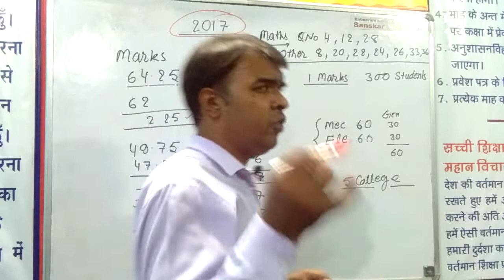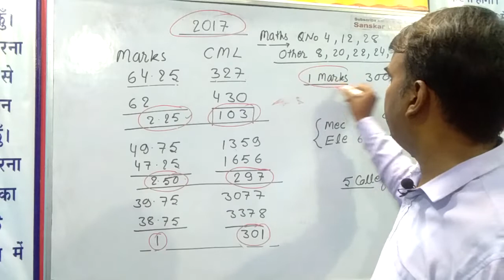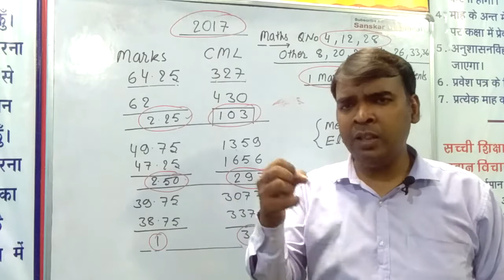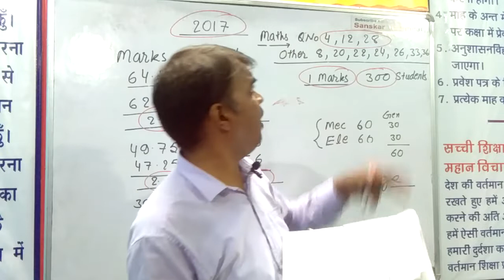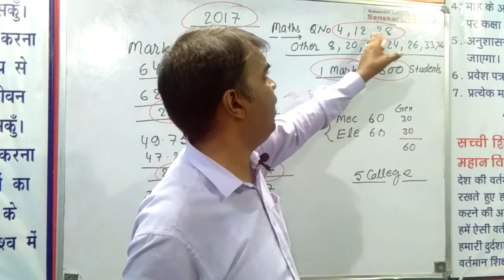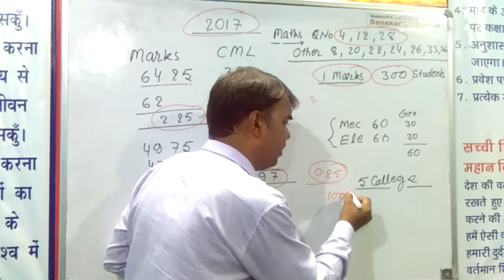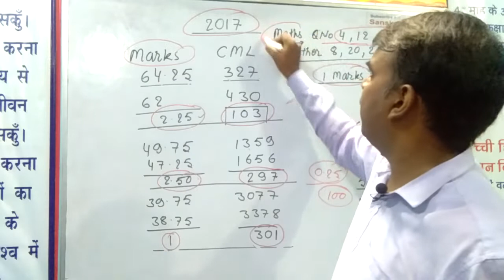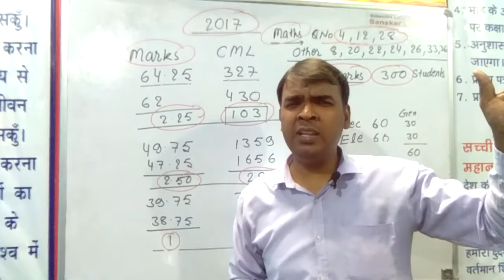Jharkhand polytechnic 2017 Exam why not suitable for Hindi medium